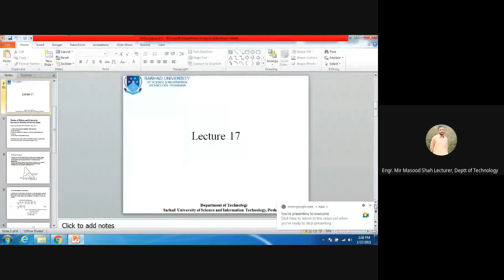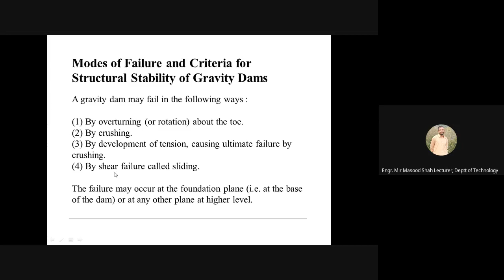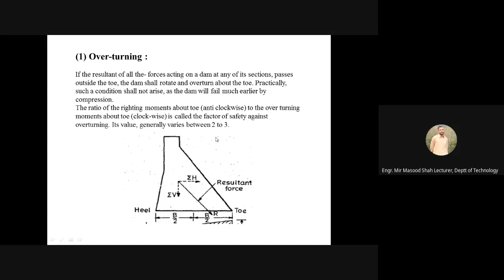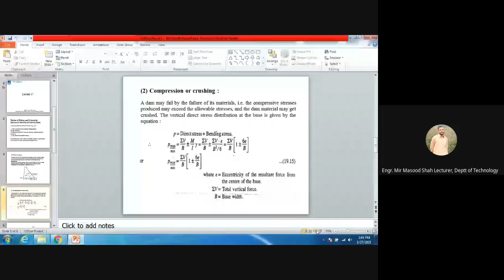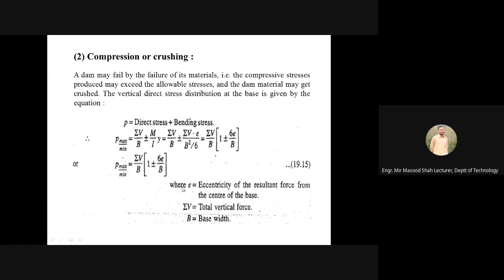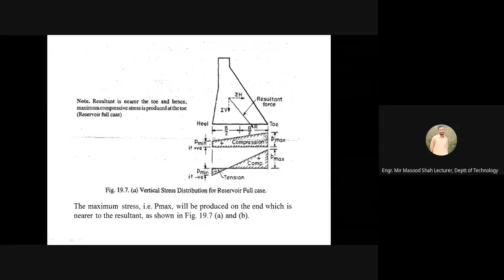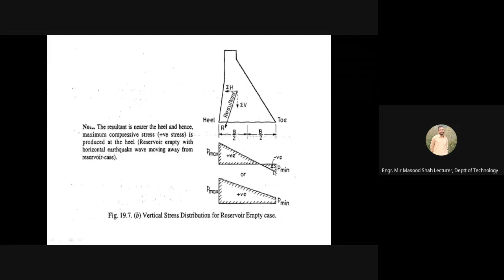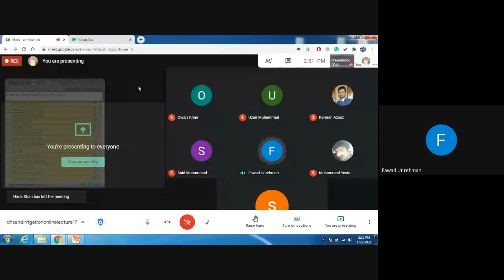Irrigation and Design of Hydraulic Structures Lecture 17 Google Meet Recording Modes of Failure Dams